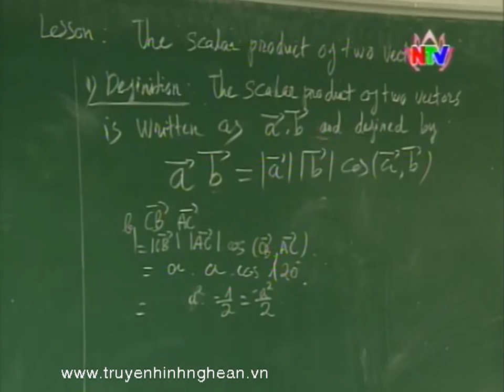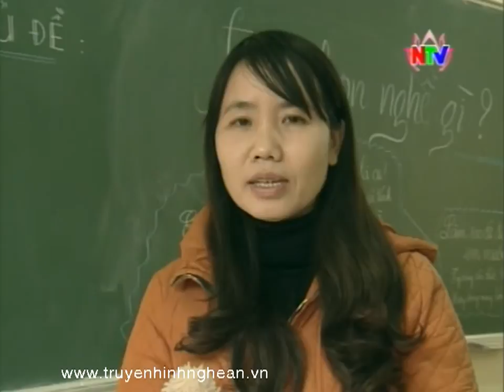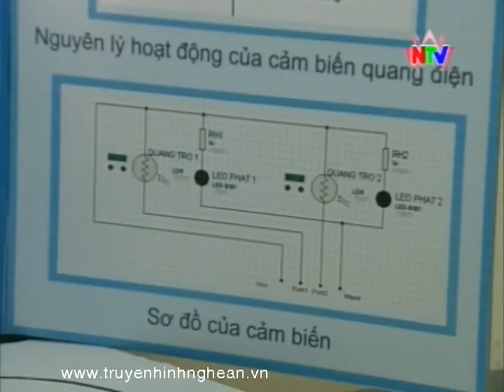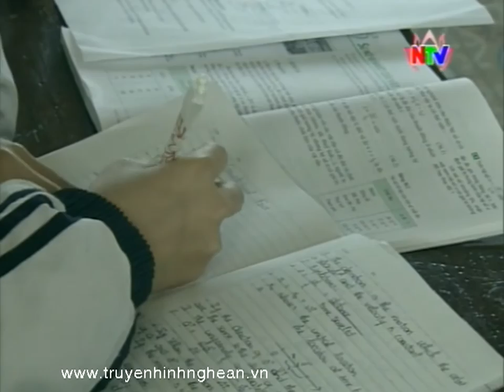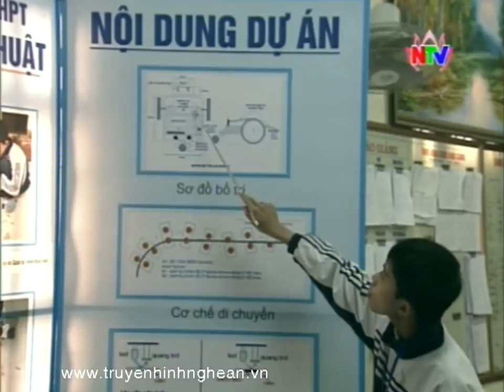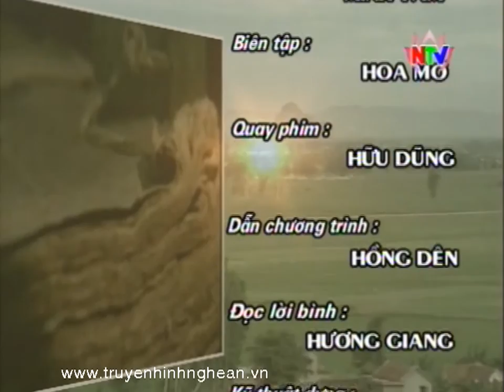Nghệ An đất học: Nghệ An đổi mới giáo dục theo NQ TW 8